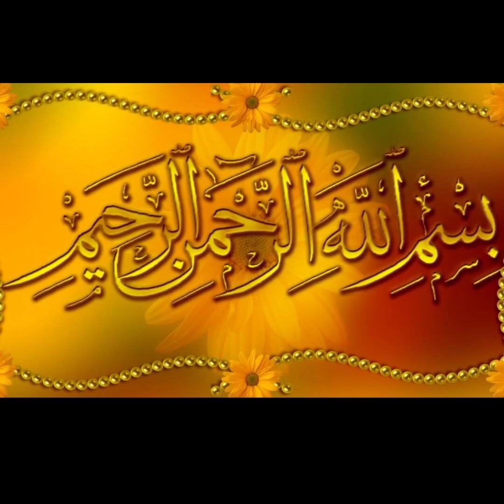cheken box patties neha cooking chennal par